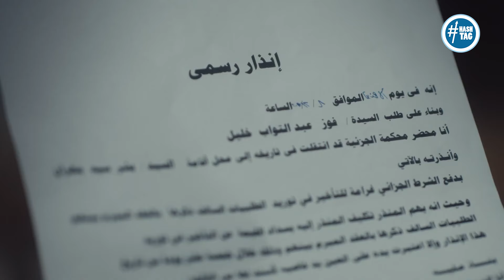ايدك تطول بالي يقصر..رد قاسي من المعلم حامد لعنتر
جزء من الحلقة الخامسة من مسلسل المعلم يعرض يوميا علي شاشة قناة الحياة الساعة 9:45 مساء في شهر رمضان 2024

تدور احداث مسلسل المعلم في إطار الدراما الاجتماعية، يعيش تاجر السمك (حامد)، وسط أسرته حياة هادئة بسيطة، إلى أن يجد نفسه وسط صراعات مريرة لتجار السوق الكبار، وعليه التصدي لهم وإلا سيهلك وسط الحيتان.

ابطال العمل
 مصطفى شعبان، سهر الصايغ، منذر ريحان. عبد العزيز مخيون , هاجر أحمد، أحمد بدير، انتصار، أحمد فؤاد سليم، وجار التعاقد مع باقي الفنانين

تأليف:  محمد الشواف
إخراج:  مرقس عادل
إنتاج:  شركة سينرجي

مسلسل المعلم  رمضان 2024
شهر_الفرحة على شاشات المتحدة